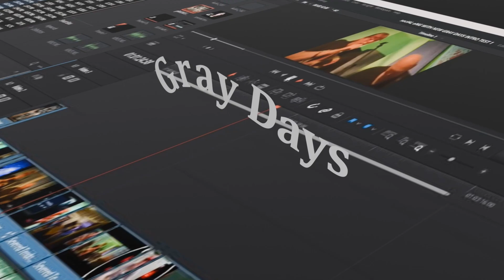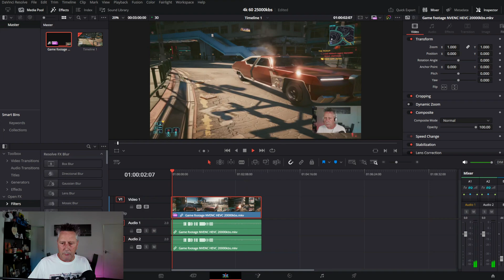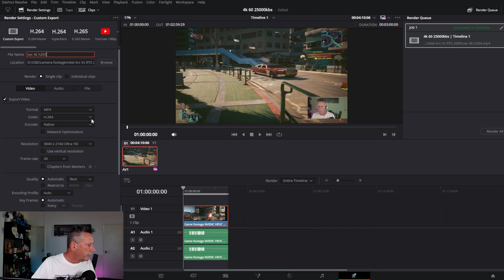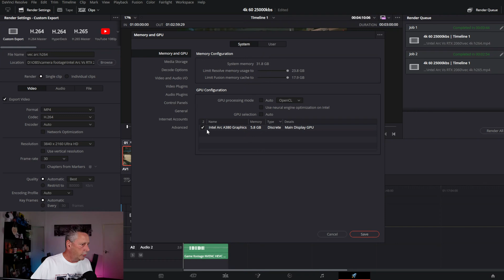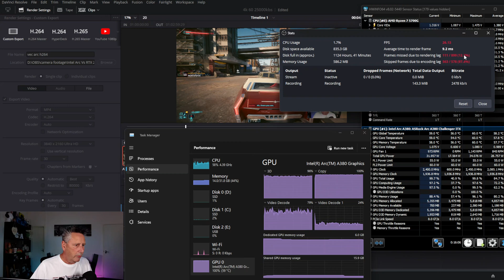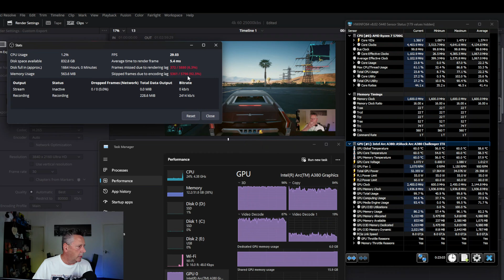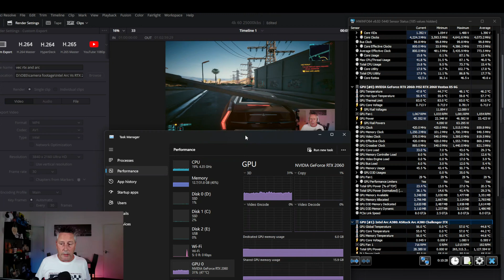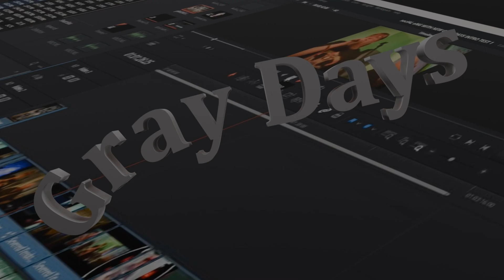Intel Arc A380 vs RTX 2060 vs Both Together (Requested Video)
Hi all this video was requested by one of our subscribers that goes by the name of @mysterychemical
we look at the RTX 2060 and the Intel Arc A380 on there own in DaVinci Resolve, an then we use them both together, and we show the usage of each using HWINFO64 and the windows Task Manager.